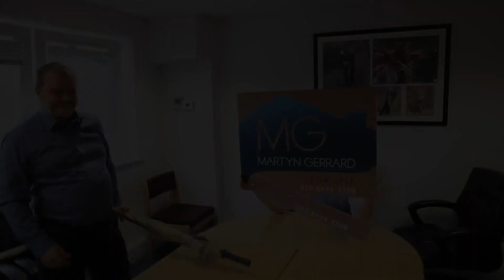Martyn Gerrard Estate Agents Does Bohemian Rhapsody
As a surprise present to our MD Simon Gerrard & Chairman Martyn Gerrard, for the 50th anniversary party, the staff of Martyn Gerrard, along with some very special guests recreated the music video to Bohemian Rhapsody. We hope you enjoy watching it as much as we did making it.